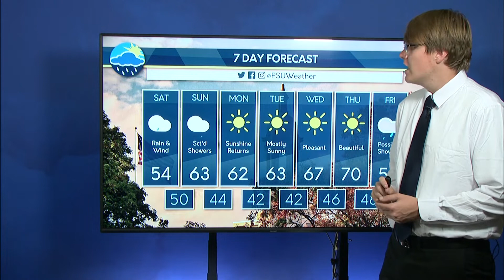Denys Khrulov's Friday Evening C-NET Forecast (09/30/22)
Denys takes a look how at how remnants from Hurricane Ian will impact the weekend weather and when the sunshine and comfortable weather will return once again.